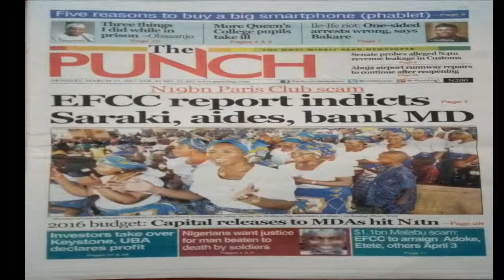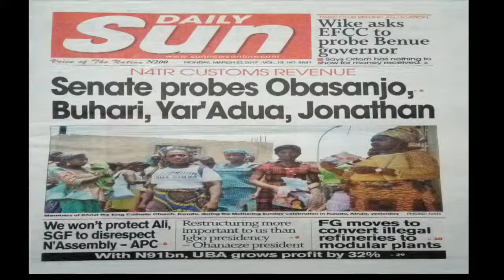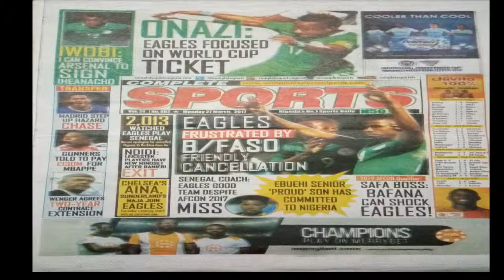Three things I did while in Prison- Obasanjo DelarueTV | Paper Talk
More stories on the front pages of newspapers today, 27th Of March, 2017.